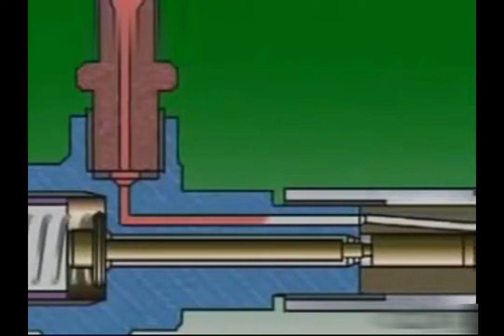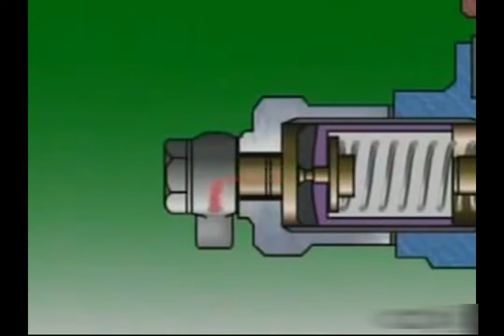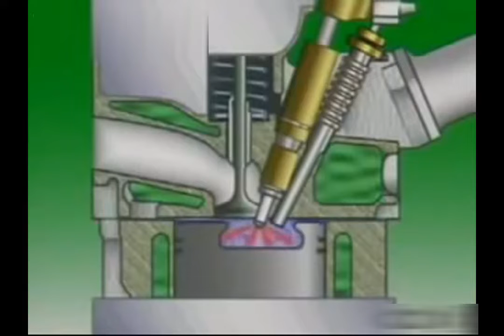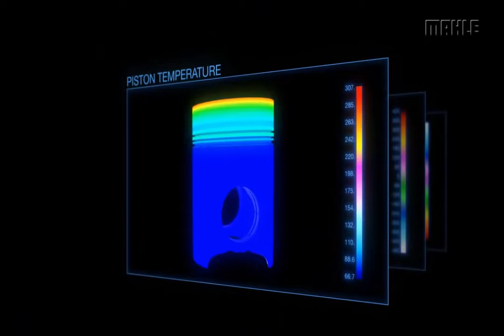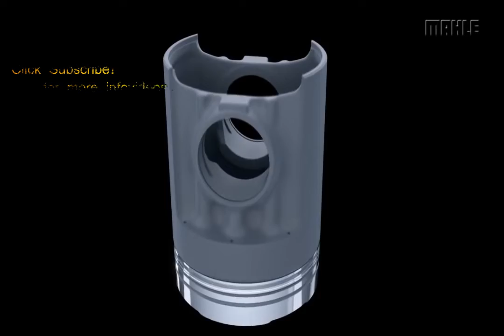Diesel engine works - basic idea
A video tell the working  principle of diesel engine.
Credit video to :
MAHLE INDUSTRY VIDEO CHANNEL.